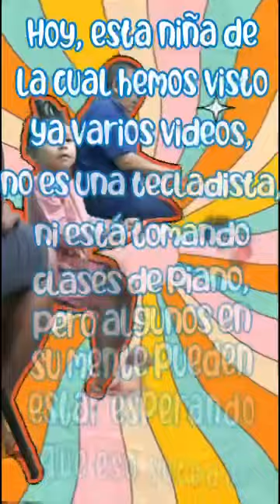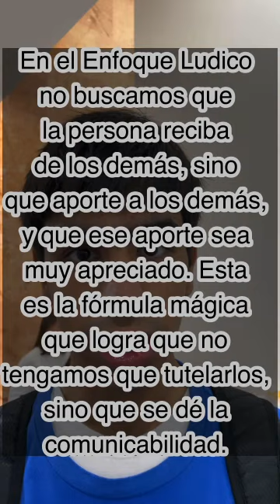Enfoque Lúdico: Camino al éxito